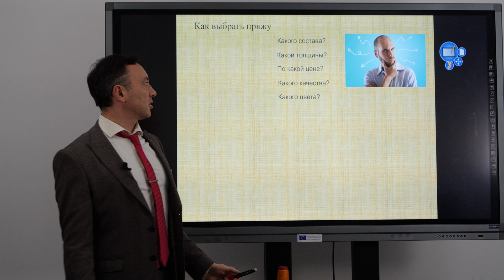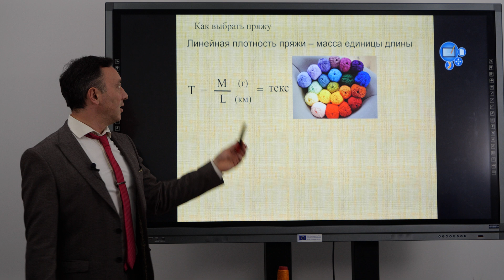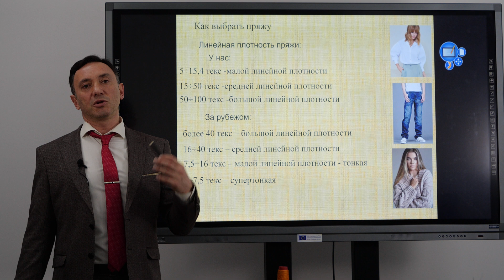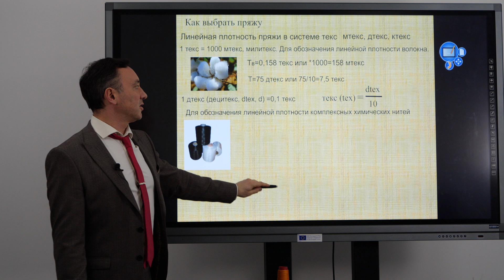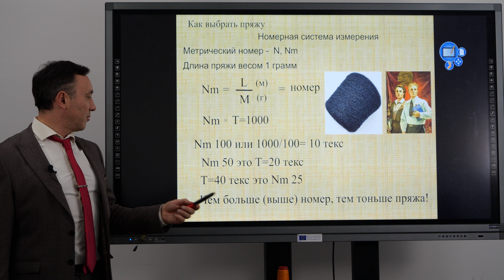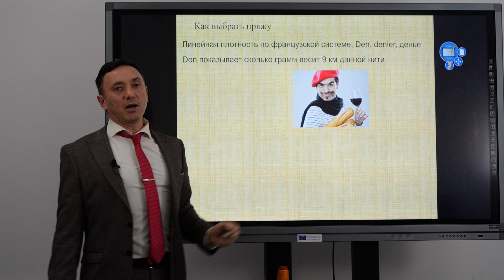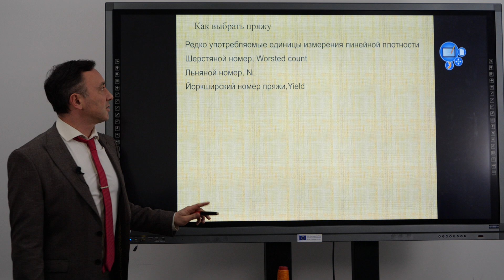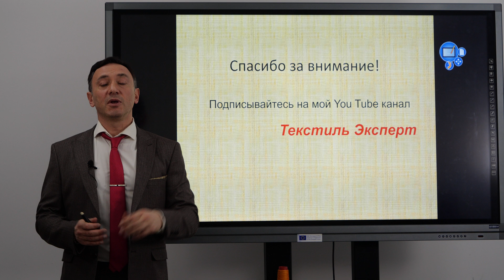КАК ВЫБРАТЬ ПРЯЖУ? ЧТО ТАКОЕ ЛИНЕЙНАЯ ПЛОТНОСТЬ ПРЯЖИ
Это первое видео в цикле роликов "Как правильно выбрать пряжу?". Здесь я расскажу, какой главный показатель определяет толщину пряжи, что такое линейная плотность и в каких единицах она измеряется в разных странах. Также расскажу и покажу, как переводить одни единицы измерения линейной плотности в другие, принятые в разных странах. Не путайтесь в единицах измерения, иначе купите или произведёте не то, что нужно!
00:00 Что такое линейная плотность пряжи? Система текс
07:50 Метрический номер Nm
09:41 Английский номер Ne
11:22 Денье, den
04:53 Другие единицы измерения линейной плотности пряжи и её толщины